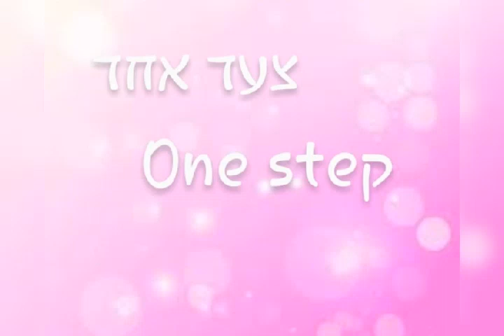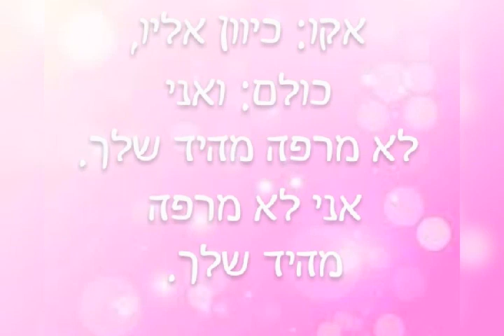aikatsu stars one step Hebrew sub.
עבדתי על זה ממש הרבה זמן ובכל זה לא יצא כל כך טוב אבל אני עדיין מקווה שזה יעזור לכם להבין את השיר.

I worked on it for a really long time and it all did not turn out so well but I still hope it will help you understand the song.